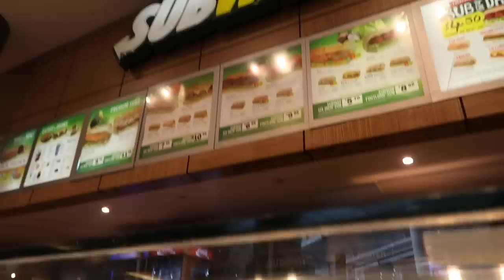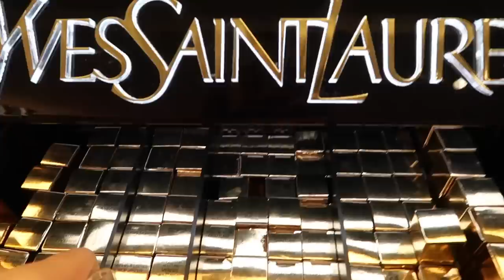21VLOG #2: Come shopping with us! | SHAFAHARRIS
Thought it would be fun to bring you guys shopping with me! Here it issss my vlog of me doing my weekend routine, i would say hahah